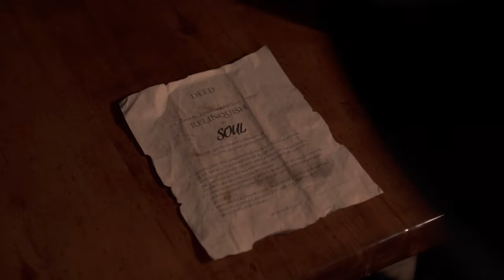Radio Save My Soul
Fire, County Music, Country Radio, Devil, Save My Soul
My first ever video release.  Had so much fun making this.   I'm very proud of this and the hard work put in by everyone.   Its been a great experience and i'm proud of it.   And sharing the video would mean the world.   than you for listening.